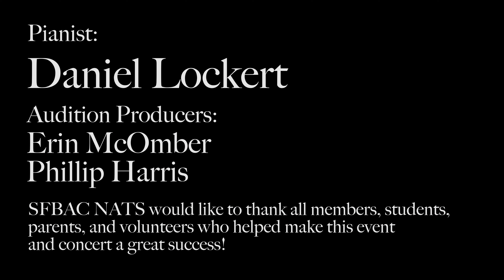SFBAC NATS 2024 Classical Auditions - Ram Ramayanam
Ram is the category 17 finalist at the 2024 SFBAC NATS Classical Auditions held March 2, 2024 at California State University East Bay in Hayward, CA.

For his distinctive performance, Ram was selected by the concert grand jury to receive the Late Bloomers Award.

He sings "Nell" by Gabriel Fauré. The accompanist is Daniel Lockert.  Ram is studying with Abigail Strock. [In HD]